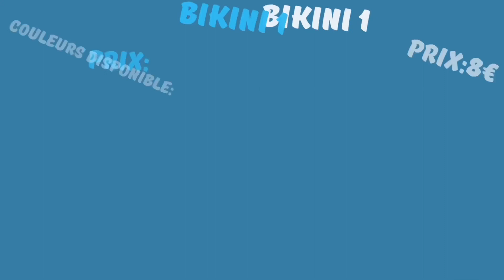ON JUGE LA COMMANDE SHEIN DE MA COUSINE || laury mj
AVANT TOUT ACTIVER LA HD !

 Kikouuu,
Ma cousine a reçu un colis de chez shein , et sur on coup de tête on c’est dit 🤔 et si on filmait une vidéo ou on te juge alors qu'on est personne pour juger !